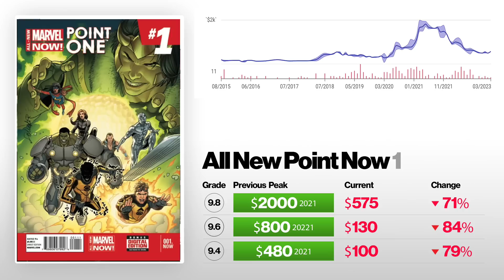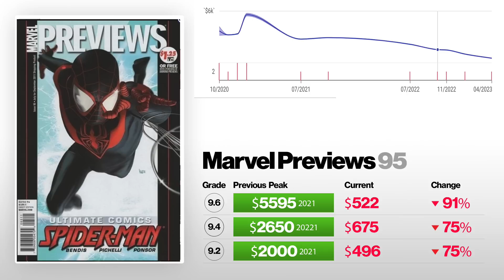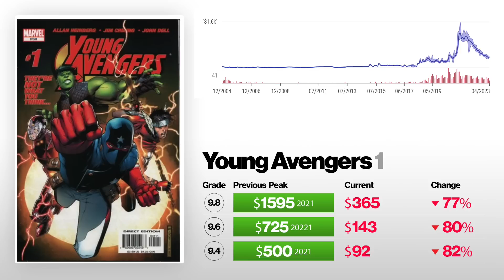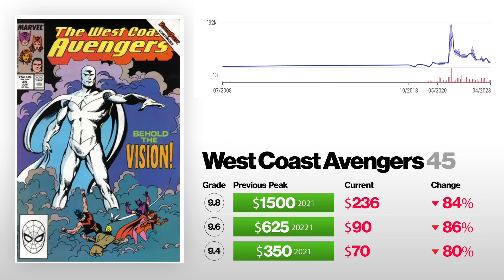-91% MASSIVE Drops For These 5 Key Comics